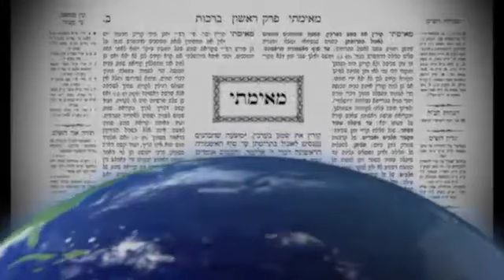Avodah Zarah 59m From LiveDaf Avodah Zarah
In this Video you will find out about Avodah Zarah 59m From LiveDaf Avodah Zarah